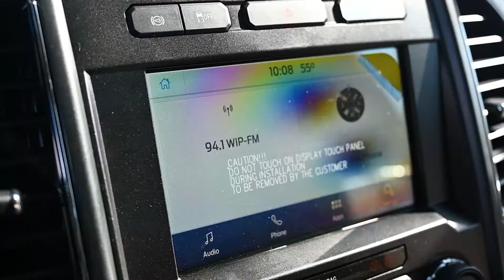800-MILE 2022 FORD F550 ROLLBACK TRUCK!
800-MILE 2022 FORD F550 ROLLBACK TRUCK!

ONLY 808 MILES! Century 19 Ft Steel 10000 Lb Rollback, 96 Inches Wide, 3000 Lb Wheel Lift, 8000 Lb Winch with 50 Ft Cable, Side Rails, Light Bar Work Lights, Power Windows, Power Locks, Cruise, Bluetooth, Ford Power Stroke 6.7L Diesel, Automatic, 19500 Lb GVWR, 7000 Lb Front Axle, 14706 Lb Rear Axle, Balance of Factory Warranty. Under CDL. Ask About Our Financing and Extended Warranty Options. We are located in Morrisville, Pa near Philadelphia, Trenton, and New York. Close to NJ, NY, DE, and MD. We deliver throughout the US. Seasonal rates apply. Notice: The dealer is not responsible for typographical or photo errors.

ONLY 808 MILES! Century 19 Ft Steel 10000 Lb Rollback, 96 Inches Wide, 3000 Lb Wheel Lift, 8000 Lb Winch with 50 Ft Cable, Side Rails, Light Bar Work Lights, Power Windows, Power Locks, Cruise, Bluetooth, Ford Power Stroke 6.7L Diesel, Automatic, 19500 Lb GVWR, 7000 Lb Front Axle, 14706 Lb Rear Axle, Balance of Factory Warranty.

We are located in Morrisville PA; about a 25-minute drive north of Center City Philadelphia, PA

For over 30 years, we have provided customers with the unique ability to lease, buy, upfit, and service vehicles from one single location. We are an authorized Isuzu dealership and are a second-stage manufacturer offering a wide variety of new upfitted trucks. TruckSmart carries a large assortment of hard-to-find used commercial trucks from Ford, Chevrolet, Ram, International, Freightliner, Kenworth, Mercedes Benz, and Hino.